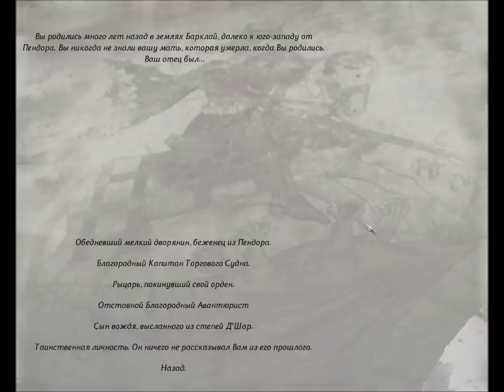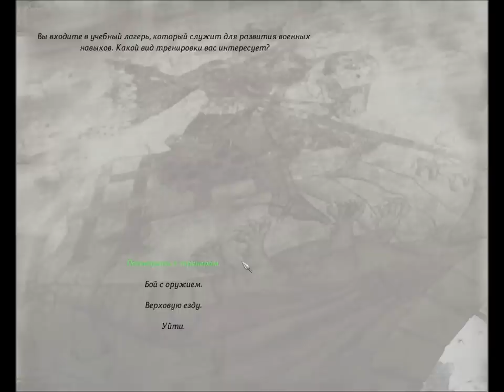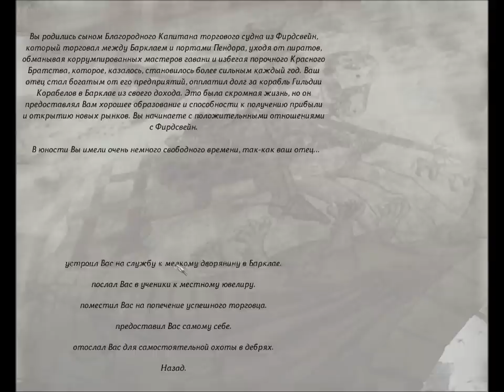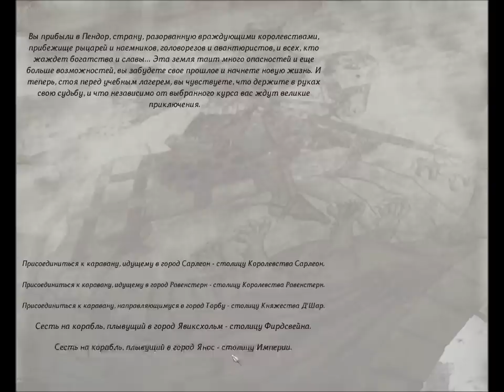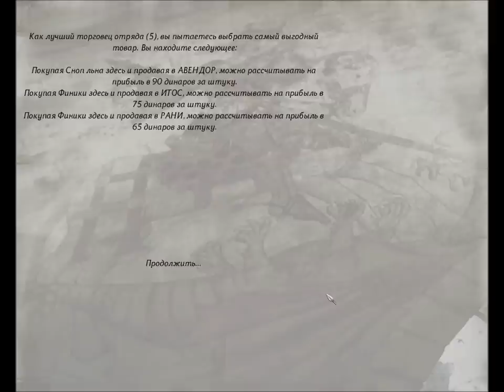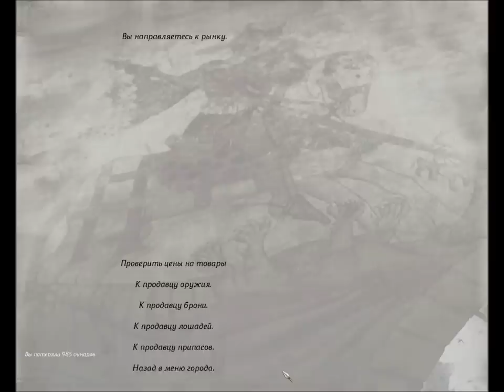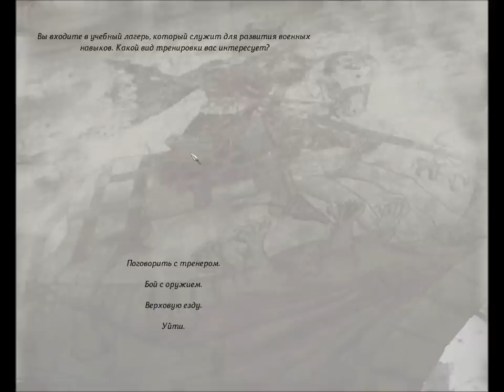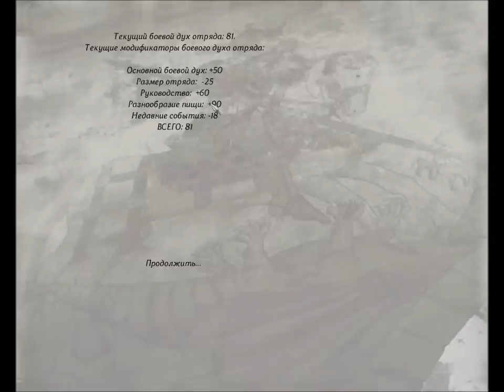130 Mount & Blade rpg rtt rts gameplay George lV Kostandi